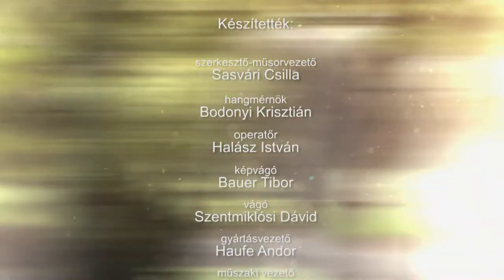211110 Családőrzők 62. rész